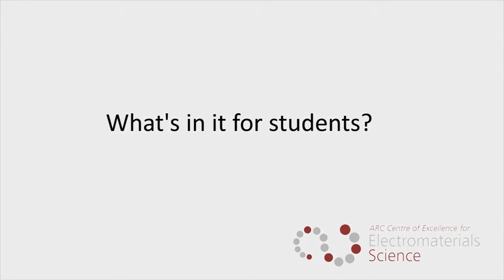World-first Master's Degree in Biofabrication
Professor Robert Luxenhofer from the University of Wurzburg applauds the world's first master's degree in biofabrication.

The course is offered in part by the ARC Centre of Excellence for Electromaterials Science, at the University of Wollongong.